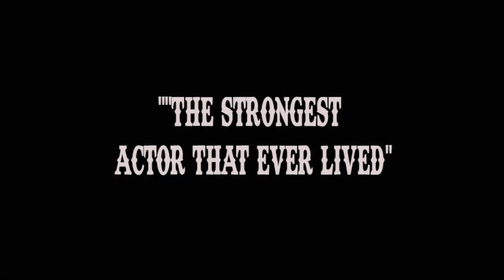Paul Anderson in "Once Upon a Horse"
Paul Anderson, the Strongest Man That Ever Lived, in his guest appearance in the 1956 film "Once Upon a Horse."